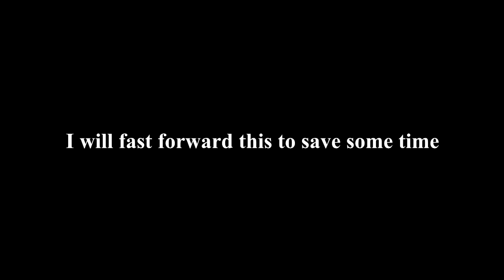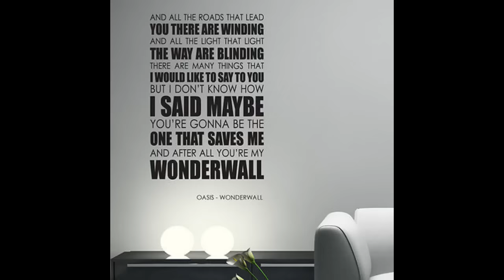ROCK N ROLL HALL OF FAME | Why it is sh!te